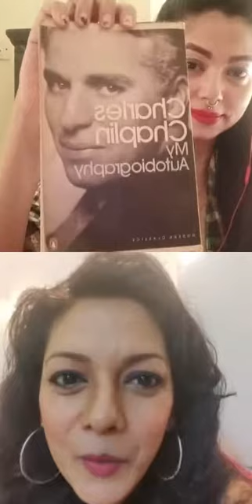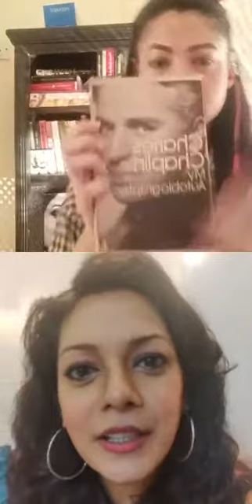Anangsha Biswas Live at 10/05/2020 Part 1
***Some Sounds Are Muted For Copyright***
I am not owner of any content which I used in my video all resource like picture or video from google or any other helpful site which help us to explain our video nicely or deeply so I credit to my all work to google or any other sites. I if used any others content then i will definite credit to him thanks I hope all owner understand to me if I used some content in my videos thanks again to all owners.